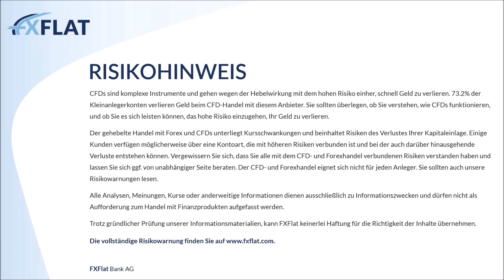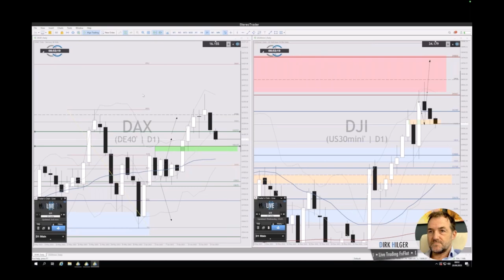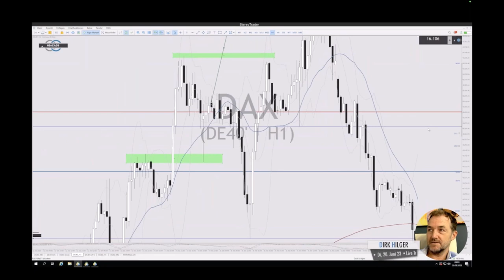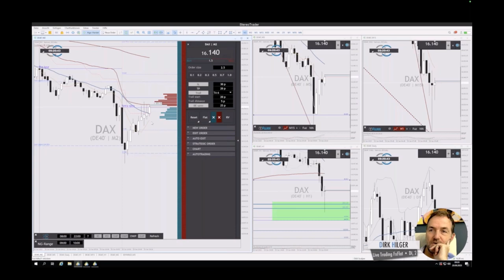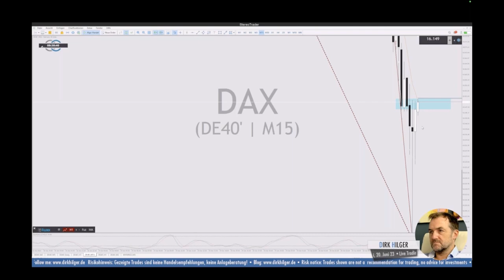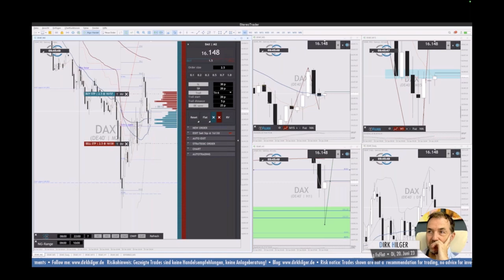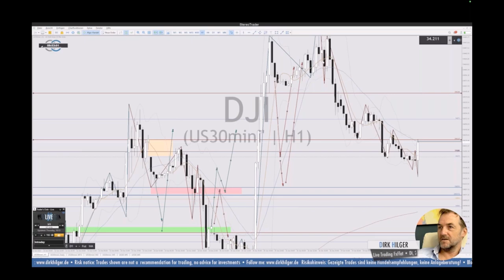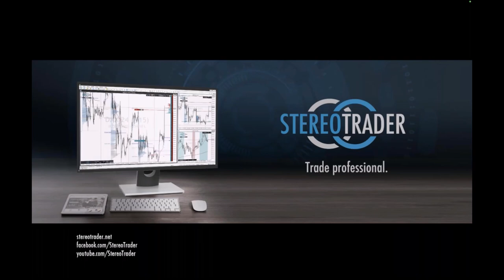Dirk Hilger - Livetrading zur Börseneröffnung am Morgen 20.06.2023